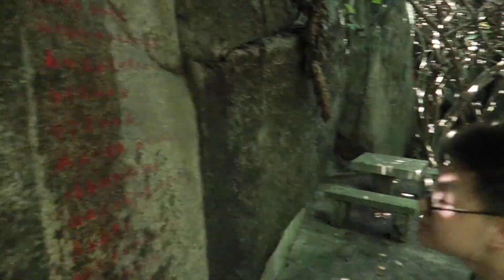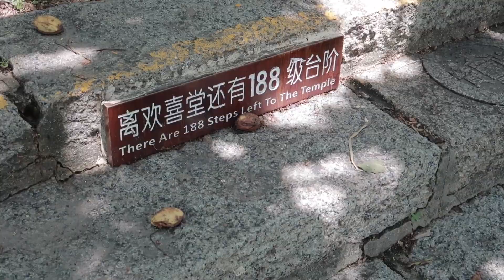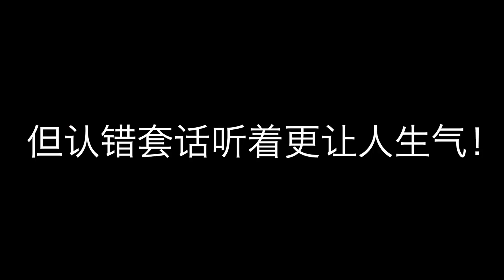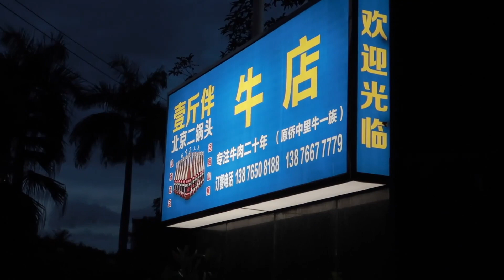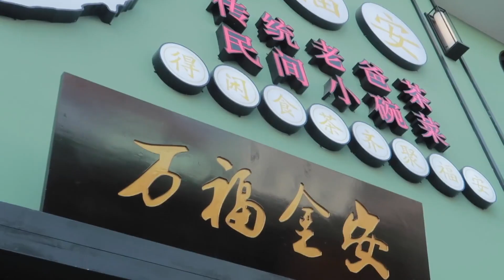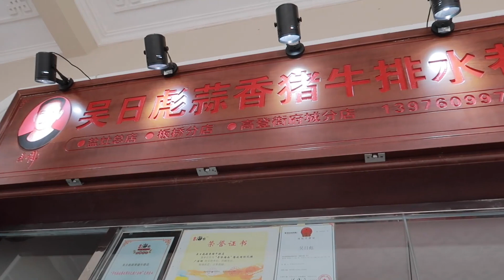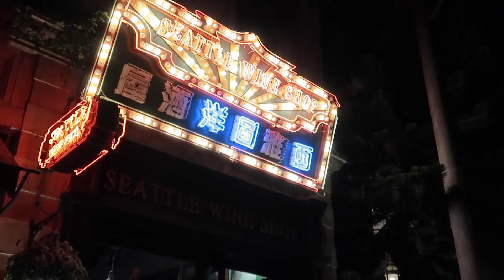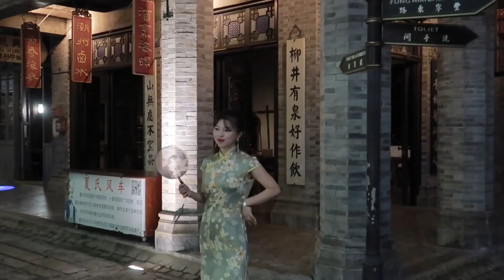海岛vlog｜揭秘新婚夫妻蜜月吵架终极解决办法！暴雨三亚／漂浮下午茶／海口老爸茶／旗袍初体验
㊙️新婚夫妇如何解决蜜月旅行的吵架问题
这期是我vlog里我最喜欢的top3了！

暴雨三亚玩酒店 分界洲岛吵半天
热浪海口老爸茶 旗袍舞蹈走一遍！
哈哈哈哈打油诗都编了一首 一定要看到最后噢！我大哥真的太可爱了哈哈哈哈哈